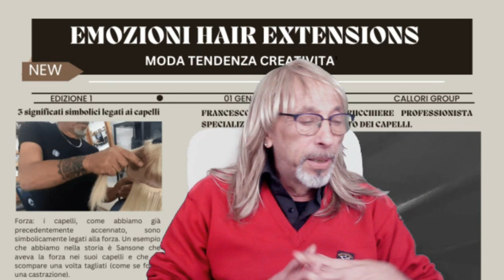Affondare il naso in una montagna di capelli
L'espressione "affondare il naso in una montagna di capelli" è un modo di dire che indica la sensazione di immersi in una grande quantità di qualcosa, in questo caso i capelli. Può essere utilizzato per descrivere una situazione in cui si è circondati da una grande quantità di capelli, come ad esempio quando si dorme accanto a qualcuno con i capelli lunghi. È anche utilizzato per descrivere una situazione in cui ci si sente sopraffatti o soffocati da una grande quantità di qualcosa. Personalizziamo Tante Persone che vogliono Esprimere il loro Stile, la propria personalità e lo stile di vita, qualunque sia la loro vocazione: Elegante, Fashion, Freestyle, Rock.
📞 Per un appuntamento chiamaci 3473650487

Francesco Callori è il canale Youtube dove imprenditori hair extensions e appassionati di capelli da indossare, si rivolgono per ottenere strategie avanzate per i loro progetti, business online e non solo.

Troverai strategie di Online Marketing, Social Media Marketing, Youtube Marketing e Video Marketing che puoi utilizzare per far crescere la tua attività.

Inoltre se sei un Parrucchiere troverai le migliori Strategie per Crescere  video dedicati a allungamenti e infoltimenti capelli.